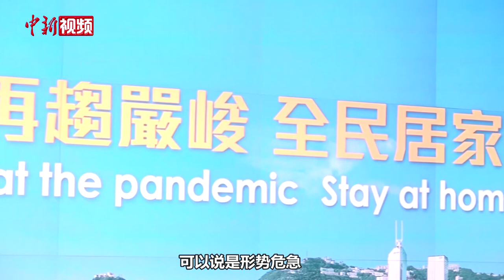林郑月娥：2022年香港特区行政长官选举推迟至5月8日举行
香港特区行政长官林郑月娥18日举行记者会宣布，由于香港疫情十分严峻，根据《紧急情况规例条例》相关的规定，2022年香港特区行政长官选举从3月27日推迟至5月8日举行。